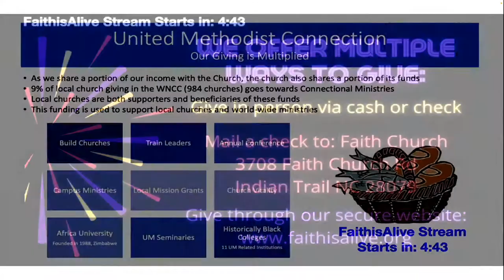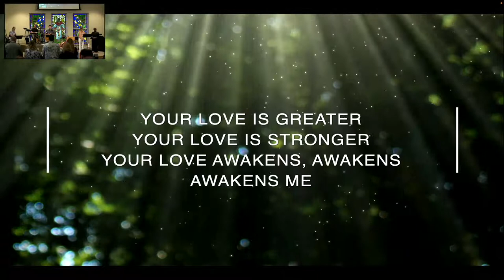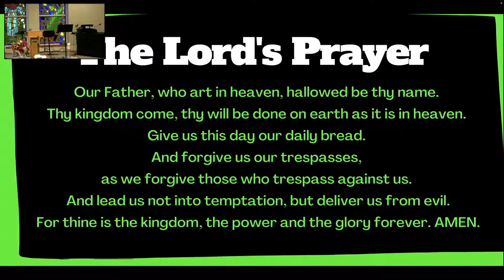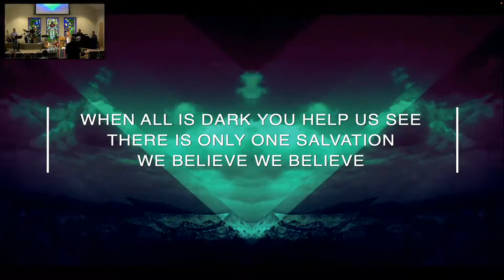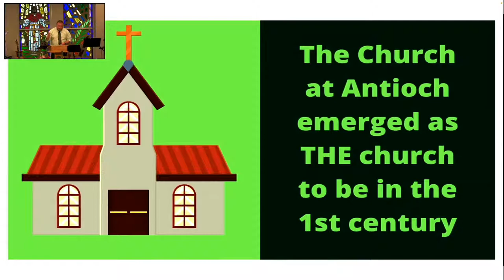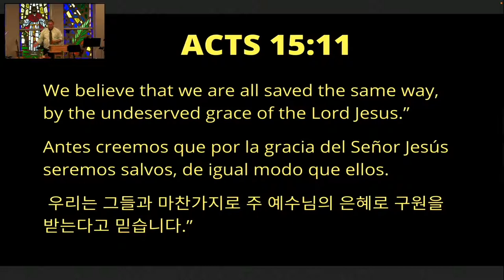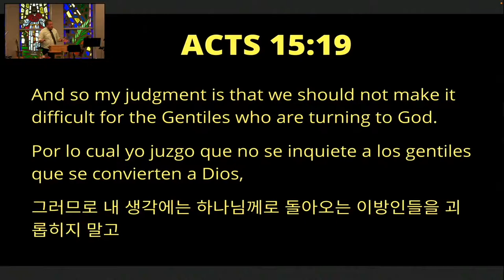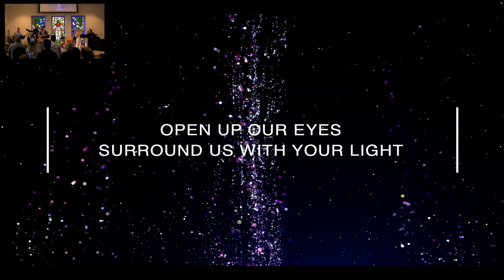Summer of the Spirit, Week 6: Making It Easy to Believe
Jesus was Jewish. His first followers were Jewish. But most Jews did not accept Jesus as the long-awaited Messiah. Meanwhile, people outside the Jewish faith were accepting the Good News. The biggest dispute in the first-century Church was whether, and under what terms, Gentiles (non-Jews) could follow Jesus. At "The Jerusalem Conference," recorded in Acts 15:1-21, it was decided that being circumcised, obeying Kosher and most of the rest of the Old Testament's laws were not necessary for salvation. Gentile Christians, just like Jewish Christians, were saved by grace through faith.